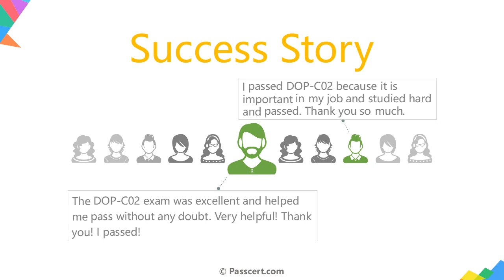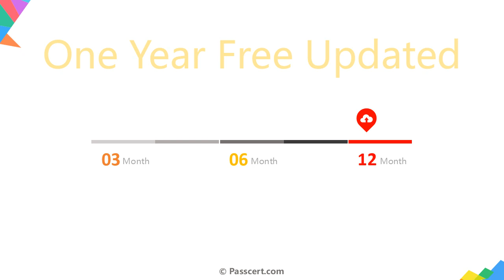AWS Certified DevOps Engineer – Professional DOP-C02 Dumps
AWS DOP-C02 is the exam code for the AWS Certified DevOps Engineer – Professional exam. If you are preparing for the AWS Certified DevOps Engineer – Professional exam, Passcert offers the latest AWS Certified DevOps Engineer – Professional DOP-C02 Dumps, which cover all the questions and answers you need to pass the exam with ease. Our dumps are updated regularly to ensure that you have access to the most current and accurate information. By using our AWS Certified DevOps Engineer – Professional DOP-C02 Dumps, you can gain a deeper understanding of DevOps concepts and practices, and become better equipped to implement them in your work. Choose Passcert's DOP-C02 dumps and get on the fast track to becoming an AWS Certified DevOps Engineer – Professional!